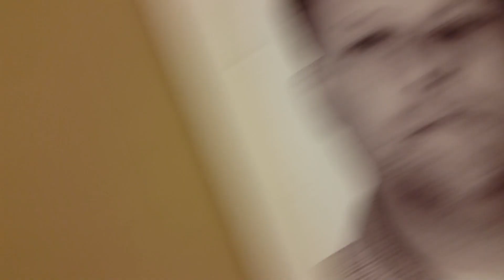Thursday Hospital Run